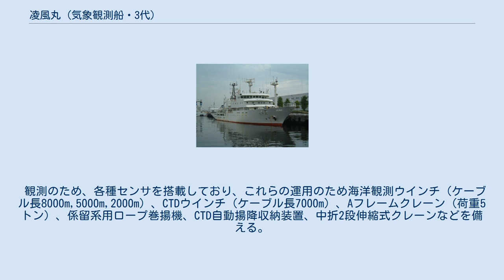凌風丸 (気象観測船・3代)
凌風丸（りょうふうまる）は気象庁地球環境・海洋部が管理する海洋気象観測船である。
2012年現在稼動しているものは3代目にあたる。
 主に海洋の大規模で長期的な変動を監視するため、海底の地形、海洋の表面から深層に至るまでの水温や塩分、海流などの海洋観測を行うとともに、海水中の重金属や化学物質、油分のほか、二酸化炭素やメタンなど地球温暖化の原因とされる温室効果ガス、オゾン層を破壊するフロンなどの洋上および海水中の濃度を観測している。
 気象庁は5隻の気象観測船で海洋気象観測を行なっていたが、2010年4月から本船と啓風丸の2隻体制となった。
 2001年に第14回人事院総裁賞（職域グループ部門）を受賞した。
 映画「252 生存者あり」に登場した。
 2020年7月11日には、西之島に接近し噴火を観測した。
 観測のため、各種センサを搭載しており、これらの運用のため海洋観測ウインチ（ケーブル長8000m,5000m,2000m）、CTDウインチ（ケーブル長7000m）、Aフレームクレーン（荷重5トン）、係留系用ロープ巻揚機、CTD自動揚降収納装置、中折2段伸縮式クレーンなどを備える。
 海底地形 水温・塩分 水質 海流 波浪 気象 その他